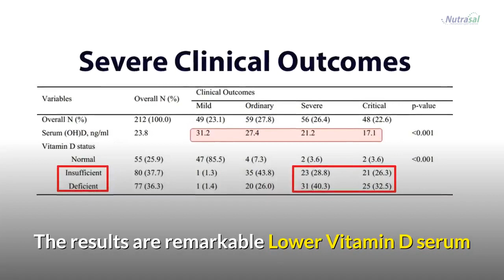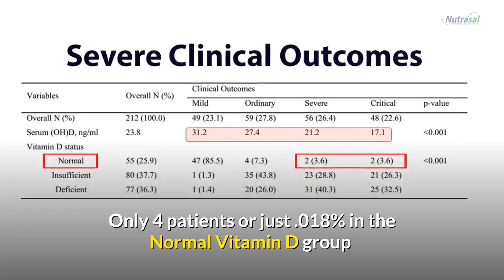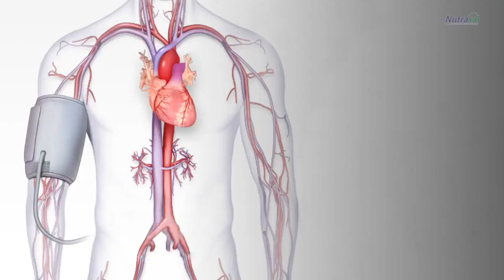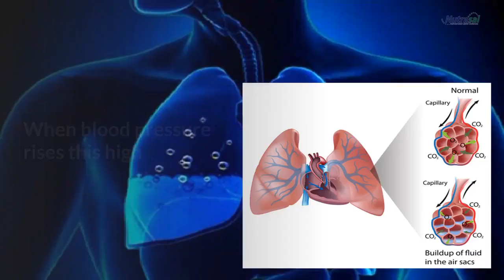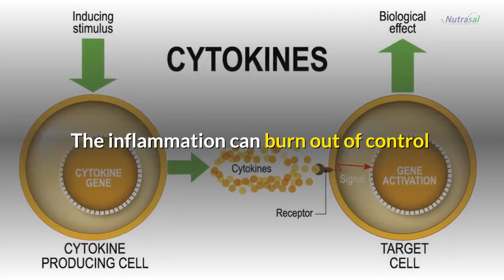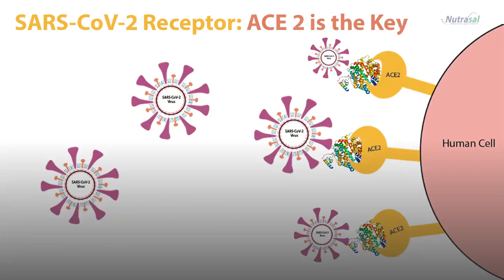Vitamin D Essential to Covid 19 Defense Plans Lower Serum Vitamin D linked to poor clinical outcomes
This video reviews how Vitamin D Works with Coronaviruses and associated Blood Pressure and Respiratory Illness.  In this video we discuss the role of vitamin D in the angiotensin system and specifically its role in affecting adhesion factors of the virus to ACE 2 Enyzmes.

Vitamin D is a important for our innate and adaptive immunity.

This  video makes the case for why everyone should consider Vitamin D as a vital go to weapon in our COVID-19 frontline defenses.

Recent reports from Asia and Europe have shown an inverse relationship between serum vitamin D levels and risk of acute respiratory tract infection and suggest Lower Serum Vitamin D may be linked to more severe clinical and outcomes.  The reports conclude and recommend Vitamin D be recommended to the most at risk populations such as older adults, diabetics, overweight and obese, darker skinned ethnicities, first responders and frontline healthcare providers, military personnel...and perhaps extended to the general adult population as a matter of course.

A daily dose of Vitamin D is "FREE" with adequate amounts of safe sun exposure and dietary supplementation of Vitamin D is a low risk, low cost and readily available decision you can make today.

Research regarding Vitamin D and Respiratory Illnesses available at NIH.Gov

M. Alipio Preprint Report:  "Vitamin D supplementation could possibly improve clinical outcomes of patients infected with Coronavirus-2019"

Are you interested in learning more about your own Vitamin D Serum Levels and Vitamin D's role in Health? You can safely test at home as part of an international D*action project. Make sure your vitamin D serum levels are between 40-60 ng/ml (100-150 nmol/L) as recommended by a group of 48 vitamin D researchers.